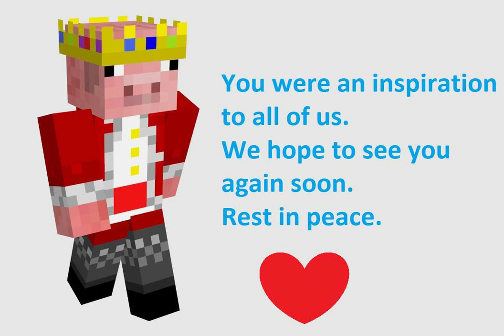Technoblade Memorial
A legend has passed away.
He will always be remembered in our hearts.